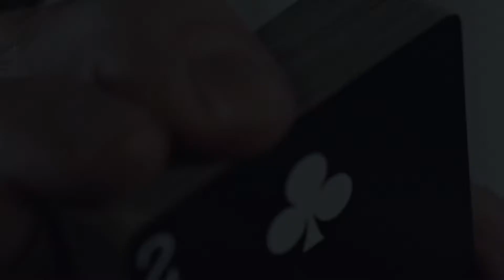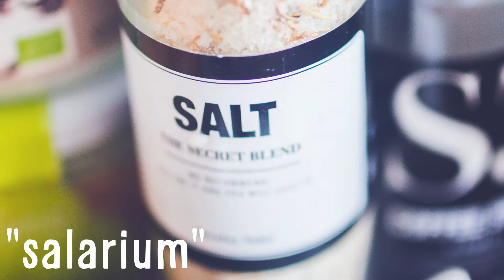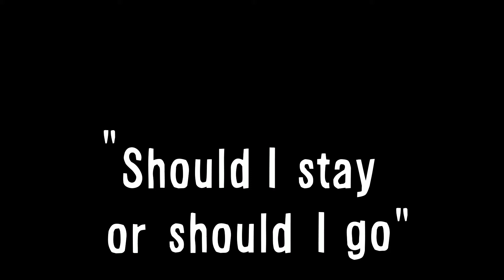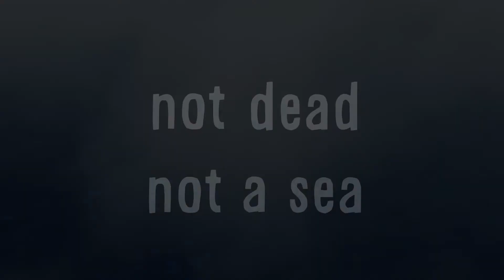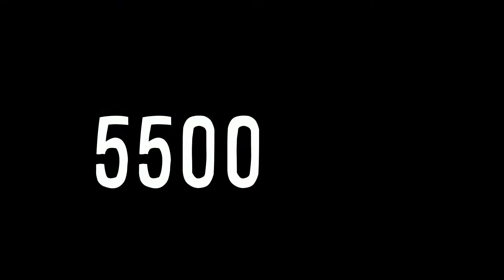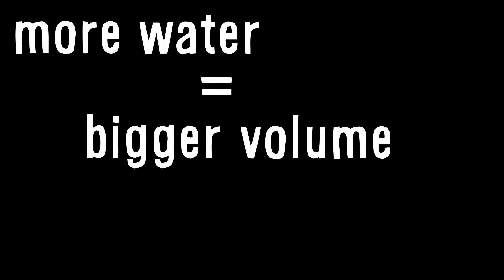salty salt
Exploring the saltiness of why and how.

Images used in the video:
1. "Археологические раскопки города Солница в Провадии" by a user named "Томасина ".
No changes were made to the photo/ image.

2. "Joe Strummer, Mick Jones, and Paul Simonon in concert with the Clash in 1980" by a used named "Helge Øverås"

3. "Strummer in 2001 with his guitar" by a used named "JOE KERRIGAN"